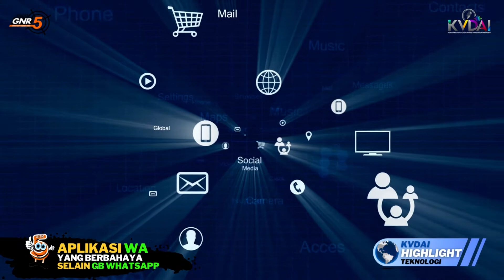APLIKASI WA YANG BERBAHAYA SELAIN GB WHATSAPP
Dari Studio 5 News Room, inilah KVDAI Highlight...

Halo Sobat KVDAI,

Pasti pada punya Aplikasi WhatsApp kan?
Meskipun aplikasi WhatsApp sudah banyak dilengkapi sistem keamanan, aplikasi yang dimodifikasi berisiko membahayakan pengguna. Alih-alih ingin tampilan dan fitur baru, pengguna malah bisa-bisa terkena batunya. Hal ini  karena sistem keamanannya  yang tidak berlapis.
Ingin tahu WA apa saja yang berbahaya? Yukk simak tayangan berikut!!

Tim Kreatif

EKSEKUTIF PRODUSER : Ulfah Nuristia_380_Sragen @suara.ulfah

PENULIS NASKAH : St. Nurhakiki_2851_Makassar_@mayuuuww

VOT : Amik Tri_2122_Tangerang_@amiktri15

EDITOR : Ferry Handoko_KVDAI_158_Magetan @siferryhand